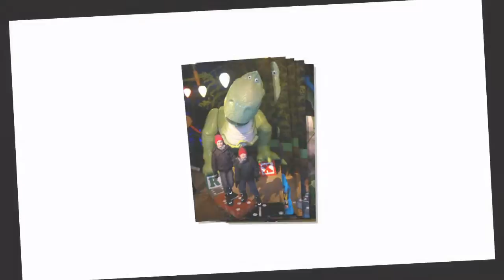720p Disneyland Billeder Fra min Nokia N8.avi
Billeder sat sammen med musik optaget fra min mobiltelefon